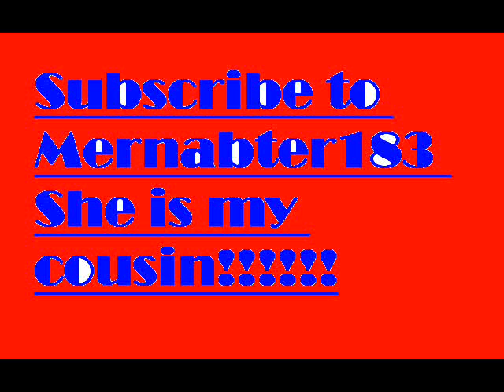subscribe to mernabter183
SUB TO MERNABTER183 AND ME TOO!